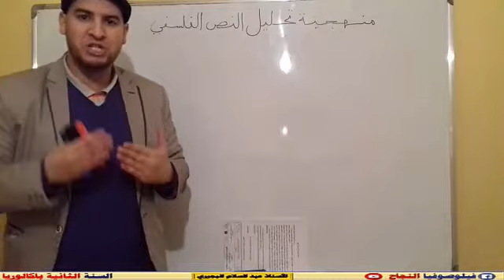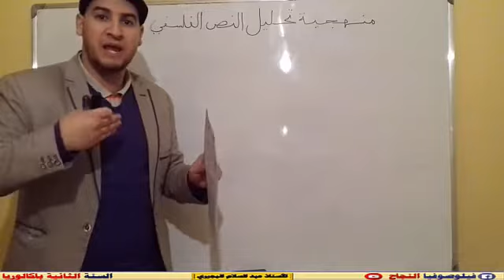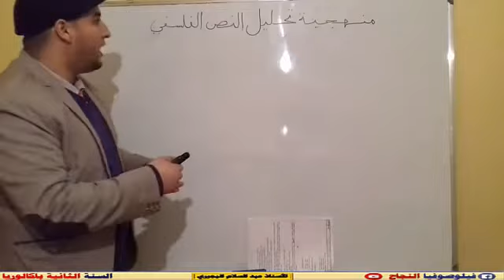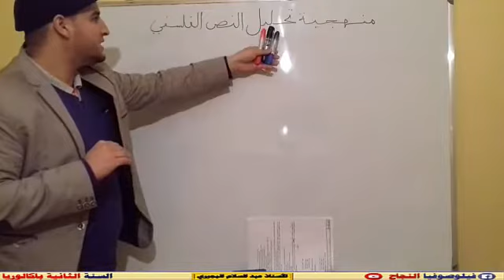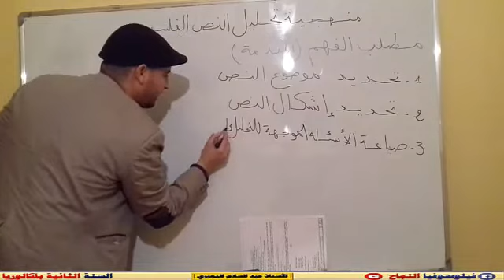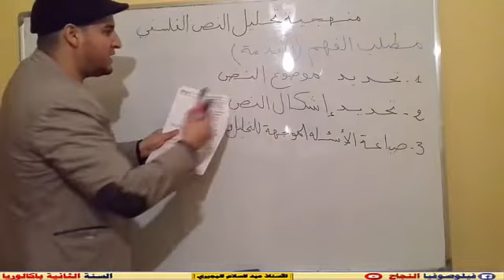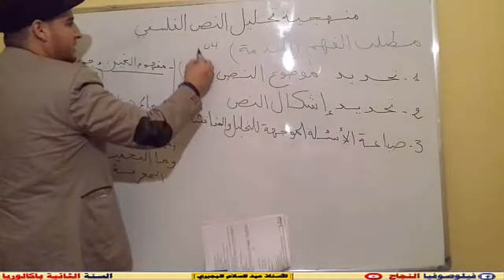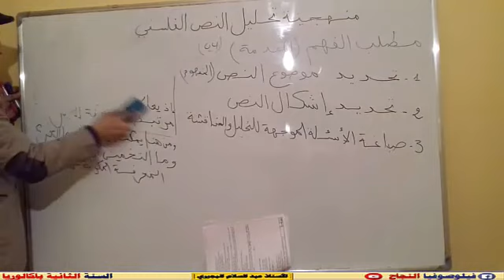منهجية تحليل النص الفلسفي : مطلب الفهم (المقدمة). من انجاز الأستاذ عبد السلام البجيري